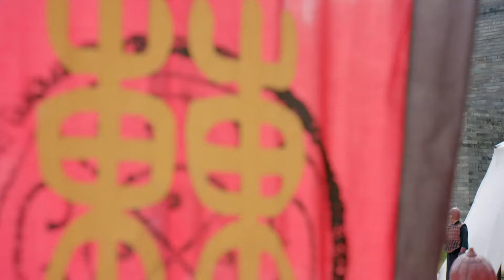ENGSUB《神醫別黑化》胡歌 魂穿三國第一神醫華佗，遭奸人毒手痛失三位妻妾，從此黑化步步為營奪取天下！EP02#刘涛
主演：胡歌
三國時期，戰火紛起。年輕的華佗(何晟銘飾)在家鄉亳州給百姓看病，過著自由灑脫的日子。華佗妙手讓太守女兒明心(李依曉飾)起死回生，獲得了神醫美名，也從此與明心結下不解之緣。為了研製麻沸散給明心治療眼睛，華佗開始遊歷尋藥。在都城，華佗與英雄關羽(於彥凱飾)、奸雄曹操(王建新飾)和師兄吳思德屢有交集，見識了官場險惡，世態炎涼。最讓華佗痛心的是，心愛的姑娘明心慘遭吳思德霸占。在東吳山中，絕望的華佗受隱者指點，幡然醒悟，立誌成為醫人醫心醫國的蒼生大醫。赤壁之戰，刮骨療毒，秘境歷險。任憑風吹雨打，從不曾改變拯救蒼生的赤子之心。麻沸散的研製成功，也讓華佗和明心的愛情修成正果，可就在幸福來臨時，曹操因病、因疑、因恨抓走了華佗，這位行醫濟世、妙手回春的蒼生大醫逝於囚牢。
During the Three Kingdoms period, amidst the turmoil of war, the young Hua Tuo (portrayed by He Shengming) tended to the sick in his hometown of Bozhou, leading a carefree life. Hua Tuo's miraculous skills saved the magistrate's daughter Mingxin (played by Li Yixiao) from the brink of death, earning him a reputation as a divine healer and weaving an unbreakable bond with Mingxin. In his quest to create anesthetic for treating Mingxin's eyes, Hua Tuo embarked on a journey in search of medicinal herbs.

In the capital city, Hua Tuo crossed paths with the hero Guan Yu (portrayed by Yu Yankai), the cunning warlord Cao Cao (played by Wang Jianxin), and his senior brother Wu Side, witnessing the treacherous nature of the officialdom and the vicissitudes of the world. What pained Hua Tuo the most was seeing his beloved Mingxin fall victim to Wu Side's tyranny. In the mountains of Dongwu, guided by a hermit, a despondent Hua Tuo awakened to a new understanding, vowing to become a great healer who tended to the people, their hearts, and the nation.

From the Battle of Chibi to bone scraping treatments and perilous adventures in mysterious lands, undeterred by the harsh elements, he never wavered in his mission to save lives with a pure heart. With the successful creation of the anesthetic, Hua Tuo and Mingxin's love story reached a happy conclusion. However, just as happiness beckoned, Cao Cao, driven by illness, suspicion, and resentment, seized Hua Tuo. The healer who dedicated his life to helping others and possessed the gift of healing passed away in captivity.